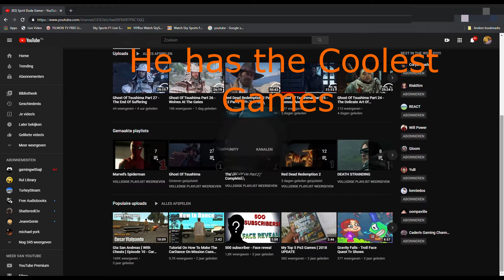Guess Gams Game - No 3 - Miss Gam Survives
Guess Gams Game Nr. 3
Miss Gam Survives. GameQuiz and SHOUTOUT.
This Weeks Shoutout Winner:
Spirit Dude Gamer:

-Short Gameclip of a Game I played recently_

Want a SHOUTOUT ? Tell me the name of the Game
And Win a Shoutout in the Next GGG.